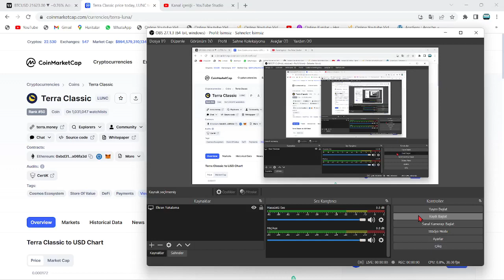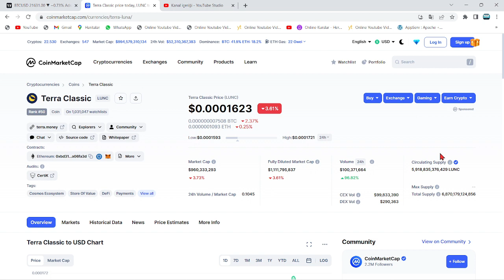LUNC COİN EKİBİ:"BİR GÜN İÇERİSİNDE!"🚀LUNC EKİBİ, 24 SAAT AÇIKLAMASI YAPTI VE GERİ SAYIM BAŞLADI...🔥